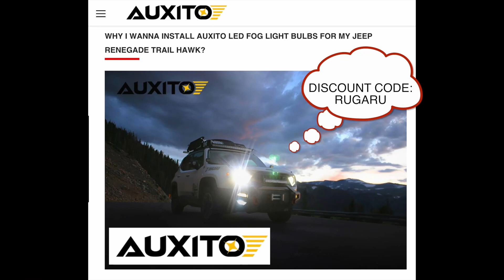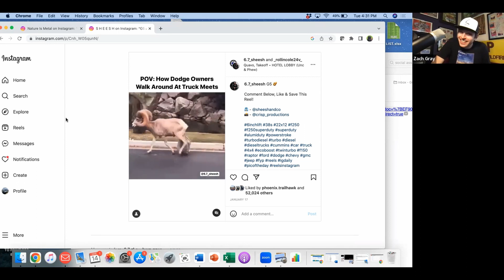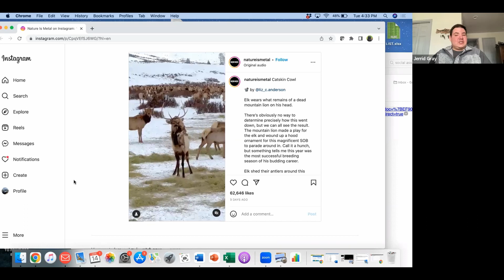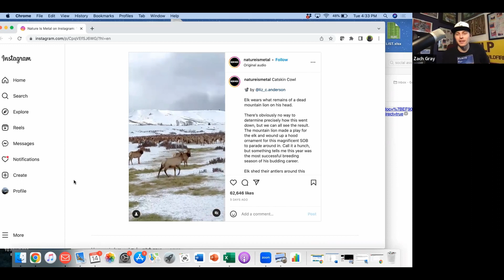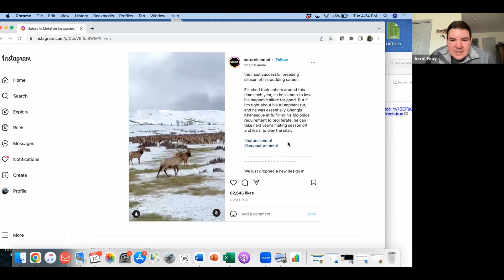Wandering Ways #00138 - Talking Fishing with Jerrid Gray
This week is all fishing, as Ranger Zach invites his cousin Jerrid Gray on the podcast. They talk about their fishing adventures and some helpful tips to make fishing in Montana a more enjoyable experience for you. The conversation wanders into day on the river, guide shops, fly fishing, jeep trails, and much more.

This week the lads continue their ABC's of the National Parks with Congaree National Park. They give out some fun facts and possible tips to make your trip to the swamps of Congaree more enjoyable. The conversation wanders into gators, kayaking, swamp, and more.

Get your hands on some Wandering Ways Apparel

Check out our instagram for the pictures discussed and more stories @Wandering_Ways_Podcast

Check out even more Quartz Lake and Wandering Ways fun

Check out the books that the Wandering Ways crew is currently reading and support local bookstores